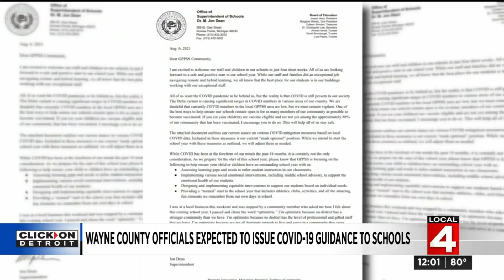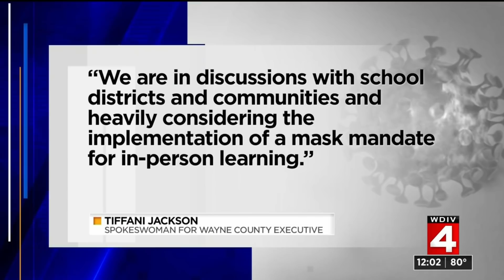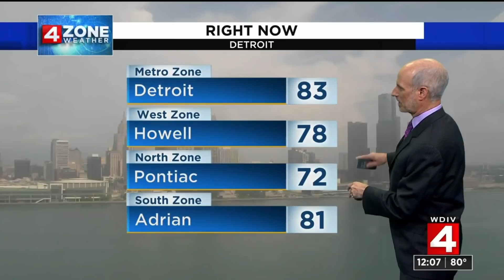Local 4 News at Noon -- Aug. 27, 2021